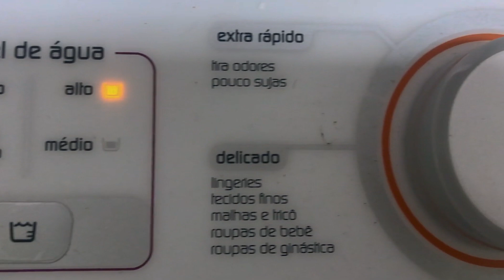What A Real Sunday In Rio De Janeiro Looks Like | Vlog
In this video, I show you some of my Sunday in Rio de Janeiro, Brazil.  What do people in Rio like to do on Sunday mornings? How cold does it get during winter in Rio de Janeiro Brazil?  Can an American make vegan Feijoada?

STUDY ABROAD
‣ 10 Tips International Affairs Students MUST Know When Applying For Scholarships and Fellowships

FOREIGN SERVICE
✈️  Mission

If you have experience living, traveling, or working abroad, I would love to hear from you! Hey Ms. Traveler is looking for contributing blog post writers or people to interview. If you’re interested, shoot me an email